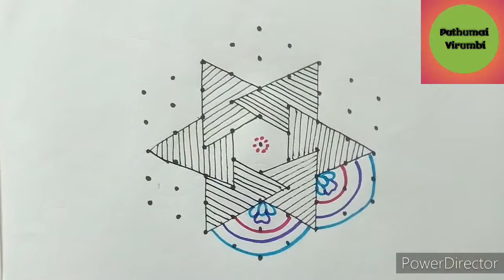9 to 5 dots creative peacock rangoli design/latest rangoli design/easy rangoli/freehand rangoli